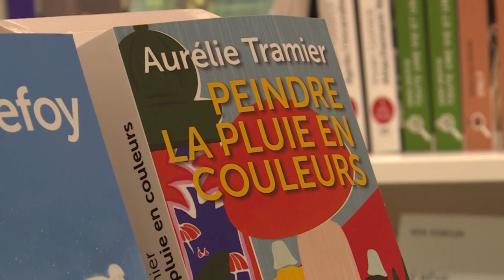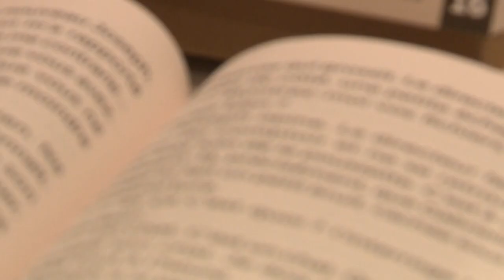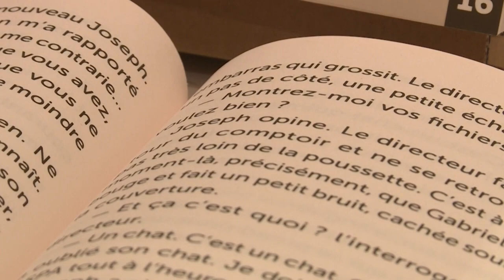La première librairie de livres en grands caractères ouvre à Paris | AFP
"Prendre un livre au hasard", "se faire conseiller par le libraire", retrouver le plaisir de la lecture: c'est ce que propose une nouvelle librairie parisienne dédiée uniquement aux livres en gros caractères, à destination des personnes malvoyantes.